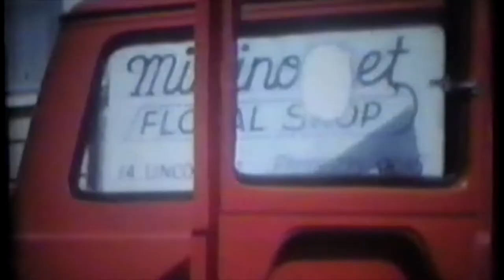Millinocket Maine Home Movie, Minnie and John McCann outside of MILLINOCKET Floral, 1960’s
This is from an old family 8mm home movie. I transferred it to vhs in 1989, then to digital in 2016.
The original films have since been lost.
Minnie and John McCann were my Great Aunt and Uncle. They ran a flower shop in MILLINOCKET Maine until selling it in 1974.